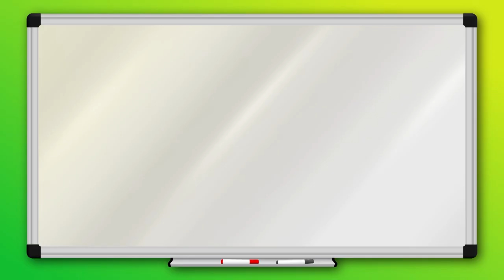Bathtime | Manatee Danger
Every day when Junior has his bath he puts on his super cool Magic Mask which has special powers! The Magic Mask transports Junior into the ocean for the most amazing underwater adventures! The Mask can talk and knows a lot about the ocean. It explains all about the incredible underwater worldand the cool creatures they meet under the waves!